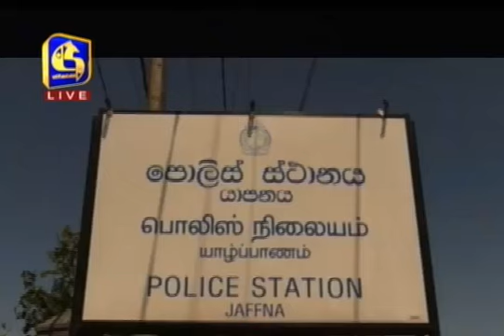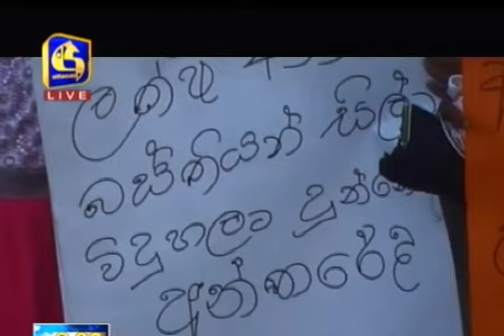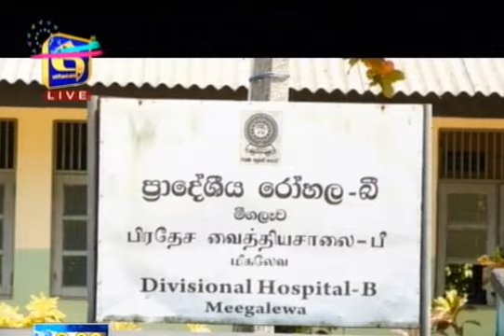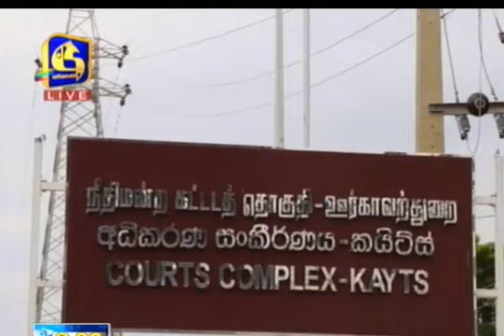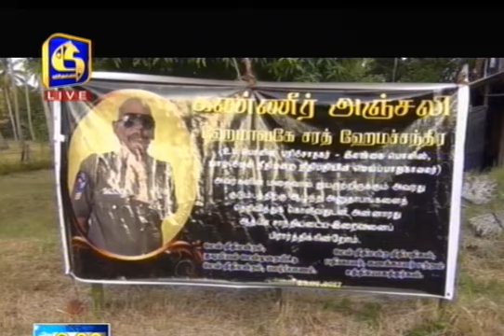Live at 9.30 News – 2017.07.25